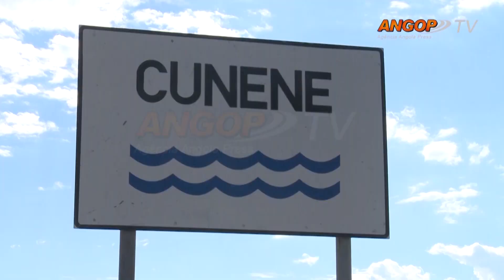A seca na província do Cunene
Cunene, com uma extensão territorial de 75 mil 955, 61 metros quadrados, a província localiza-se a Sul de Angola, e comporta seis municípios, vinte comunas, 51 bairros urbanos e 765 aldeias. A mesma conta com um milhão, 157 mil e 491 habitantes.